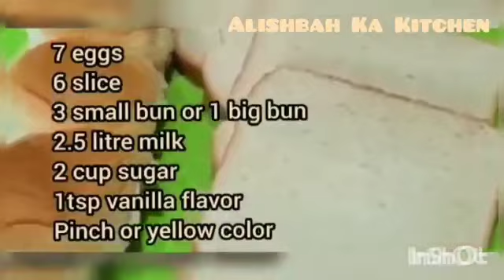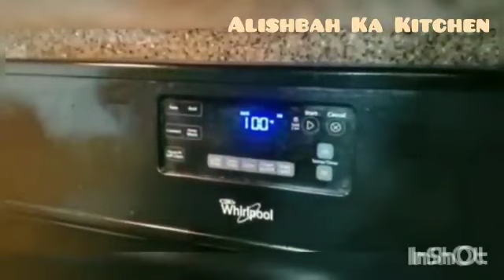Egg Pudding | Best Recipe | Easy And yummy